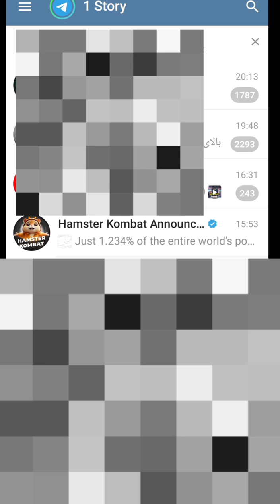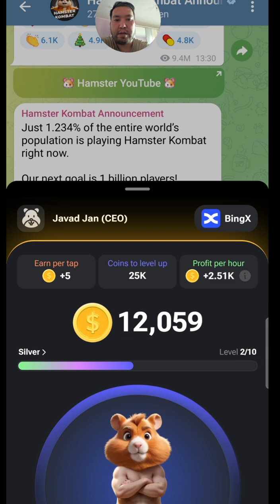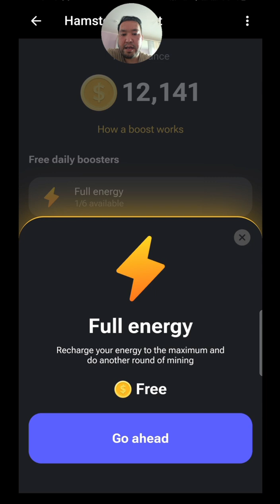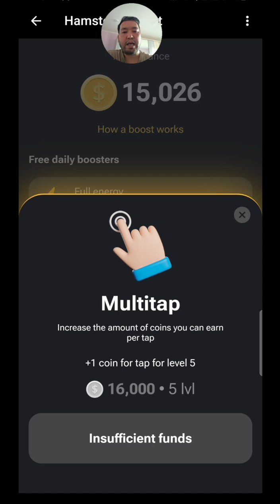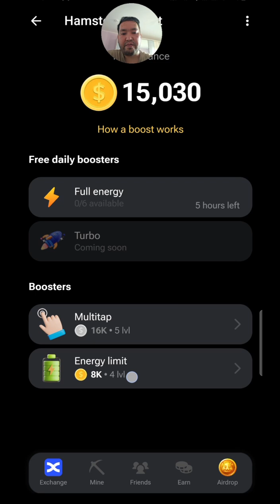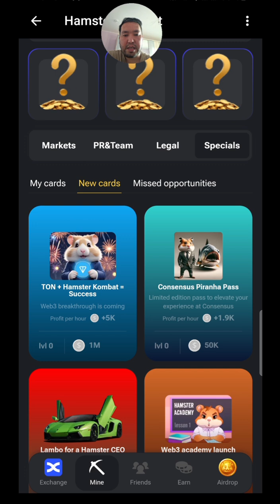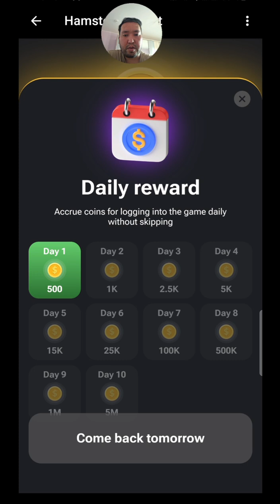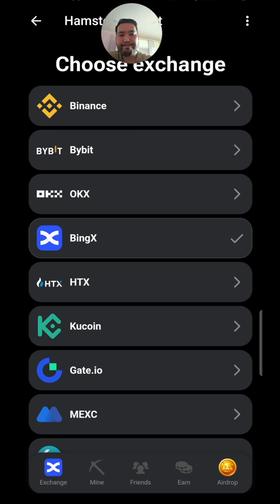آموزش ربات همستر کمبات Hamster kompat آسان و راحت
آلمان این لینک بازی است